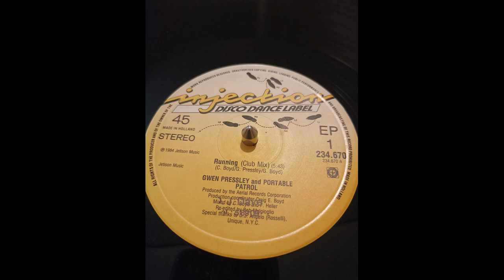Gwen Pressley And Portable Patrol - Running 1984